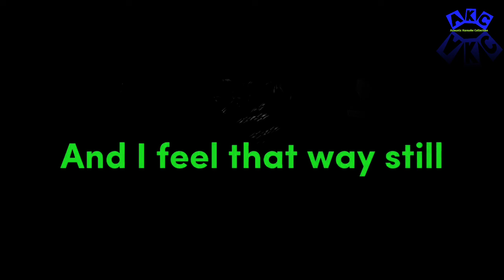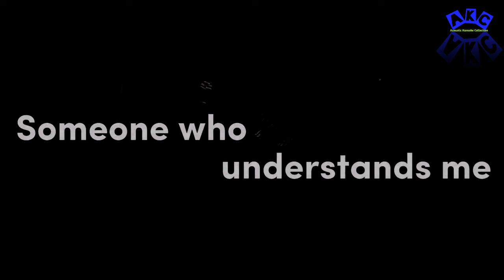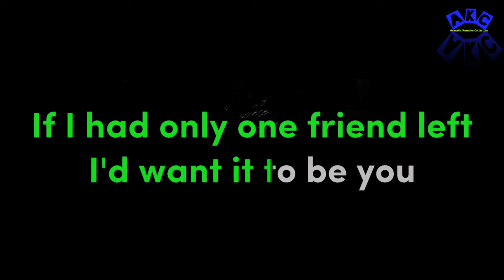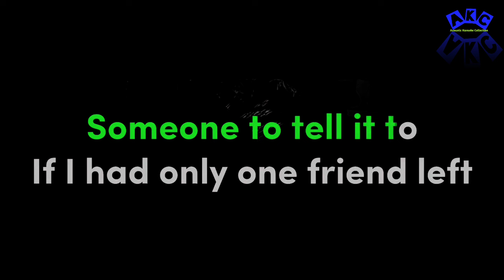One Friend - Dan Seals [Acoustic Karaoke]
thanks for all Support,,
enjoy karaoke... 🎤🎤🎤🎸🎧😊

lyric:

"One Friend" - Dan Seals

I always thought you were the best
I guess I always will
I always felt that we were blessed
And I feel that way still
Sometimes we took the hard road
But we always saw it through

If I had only one friend left
I'd want it to be you

Sometimes the world was on our side
Sometimes it wasn't fair
Sometimes it gave a helping hand
Sometimes we didn't care

'Cause when we were together
It made the dream come true

Someone who understands me
And knows me inside out
And helps keep me together
And believes without a doubt
That I could move a mountain
Someone to tell it to